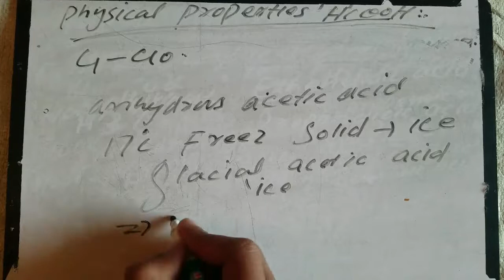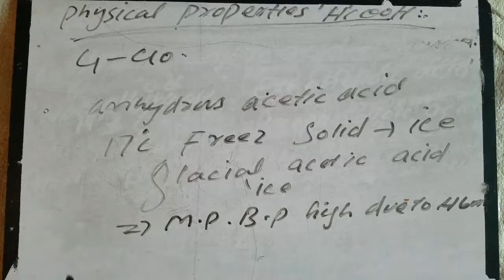Physical properties of Carboxylic Acid fsc part 2